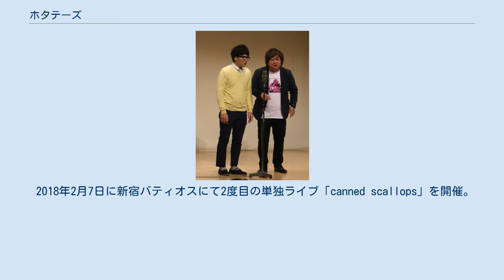ホタテーズ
ホタテーズは、ホリプロコム及び漫才協会に所属していた日本のお笑いコンビ。
2021年4月30日解散。
 2人とも目黒笑売塾6期生出身（2007年4月入学、2008年3月卒業）。
それぞれのコンビが解散後、同郷同士によって「ボストンミルク」と言うコンビ名で結成。
2010年1月15日の『ホリプロお笑いライブNEO』でボストンミルクとして初出演。
 2010年8月に、ボストンミルクからホタテーズにコンビ名を改名。
現コンビ名の名付け親は、事務所の先輩である設楽統（バナナマン）。
設楽には「ボストンミルクという名前が覚えにくいから、明日からホタテーズにしろ」と言われて改名した。
どんな調味料を使っても相性がいいし身近ながら時に高級食材にもなり、ホタテを嫌いな奴はいないだろうという理由だった。
なお「ホタテーズ」という名前は、最初設楽が同じ事務所のオキシジェンに改名案として提示したものだった。
 ネタは主に漫才で、後藤が「どうせ頑張っても売れないんだから頑張らずに売れない方がマシ」「自分より下の人間を見るのが好き」などのクズな発言や尊敬する先輩のクズ人間ぶりを暴露する話を繰り出し、それに川口がツッコむ「クズ漫才」が主流である。
『おもしろ荘』出演時は「漫才史上最強のクズ!!ついに登場」というキャッチフレーズがついていた。
太っている後藤を川口がいじるパターンも多く、ネタの中で、川口は太っている後藤のことを「お相撲さん」とよく言っている。
後藤のキレ口調なツッコミも特徴。
 2人は主従のような関係にあると言われ、後藤は解散願望が強いが川口は解散したくないと話しており、川口は後藤に「それなら月謝を払え」と言われて毎月5000円を払っているという（2018年12月時点でコンビ間での月謝制度は廃止になっている模様）。
なお、その「月謝」は解散したら川口に返す「保証金」のようなものとして、後藤は使っていないとのことである。
後藤は自分らホタテーズのことを「解散調停コンビ」と表現している。
 2017年7月11日に新宿バティオスにて初の単独ライブ「scallop butter」を開催。
 2018年2月7日に新宿バティオスにて2度目の単独ライブ「canned scallops」を開催。
 2018年4月、後藤が月謝を2万5000円に増額してそれをすべてギャンブルに使っていることを告白。
前述のようにキング・オブ・クズ芸人となった。
 2020年度漫才新人大賞本選進出。
 2021年4月30日を以て解散。